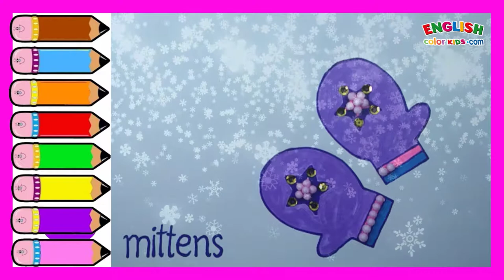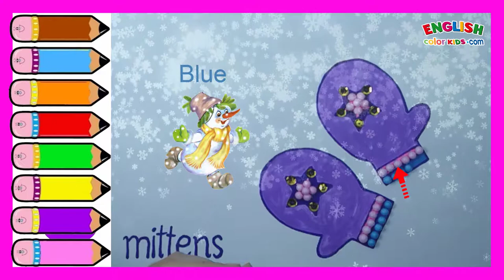Draw Cute Christmas Things - Mittens | How To Draw Easy With English Color Kids